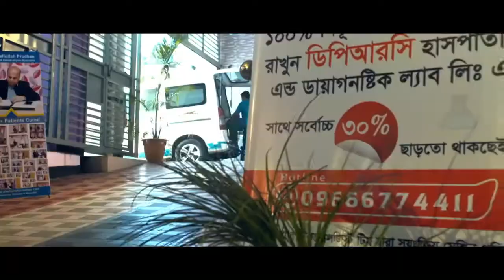প্রশ্ন: আমার আব্বুর কোমর ব্যথা,পা অবশ হয়ে গেছে এবং ঝিন ঝিন করছে।।দেখুন সমাধান।|dr.safiullah prodhan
keyword...